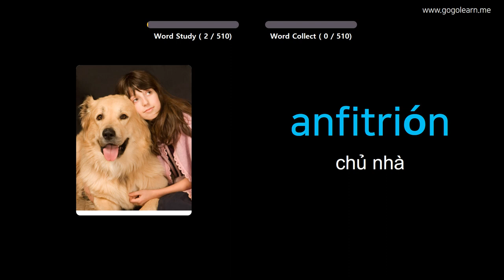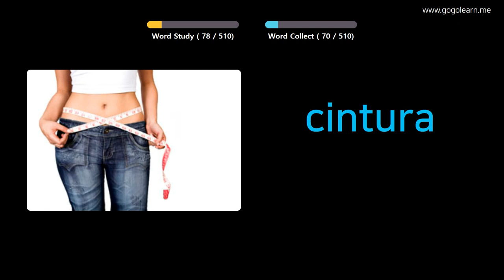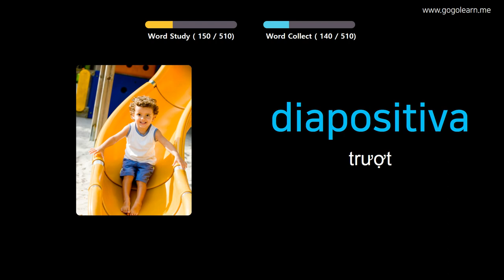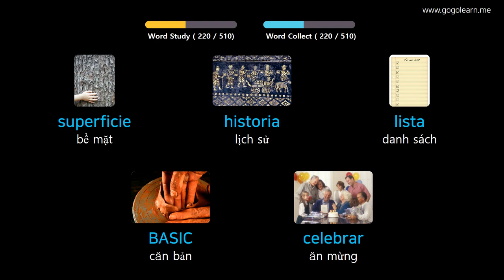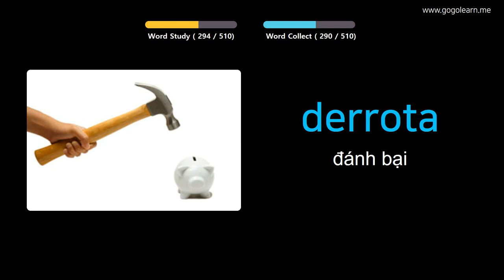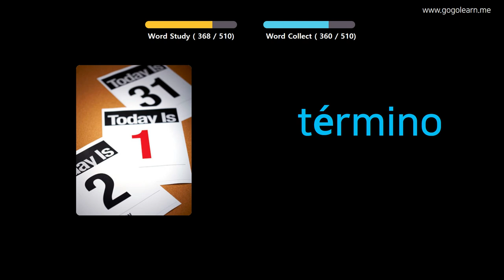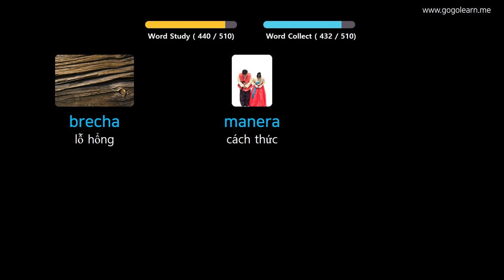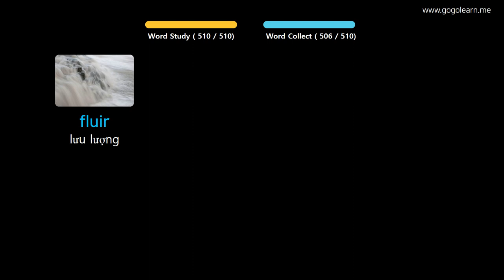Học Tiếng Tây Ban Nha Qua Hình Ảnh |Từ Vựng Tiếng Tây Ban Nha Trường Học Cơ Bản | Golearn